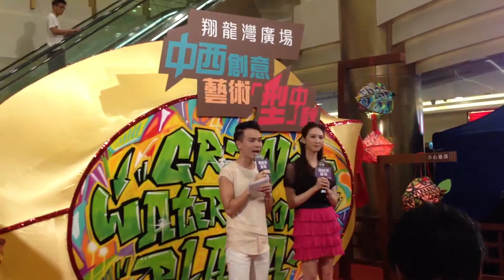何傲兒 @ 翔龍灣奇幻慶中秋 4 (Lily 自己好鍾意燈籠)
日期： 2013年9月15日 (日)
活動： 翔龍灣廣場「中西創意藝術『型』中秋」- 翔龍灣奇幻慶中秋
嘉賓： 何傲兒、Mr. Banana
時間： 14:00
地點： 土瓜灣新碼頭街38號翔龍灣廣場地下大堂

翔龍灣廣場於9月15日(星期日) 舉行了「翔龍灣奇幻慶中秋」，人氣藝人何傲兒現身與大家分享中秋節的工作安排及慶祝大計，與現場觀眾大玩應節遊戲，其後更大展歌喉，現場演唱於「星夢傳奇」中備受讚賞的歌曲《情人知己》，令粉絲聽得如癡如醉。